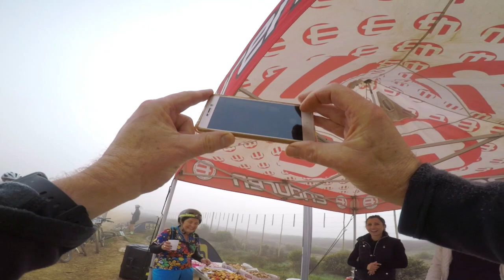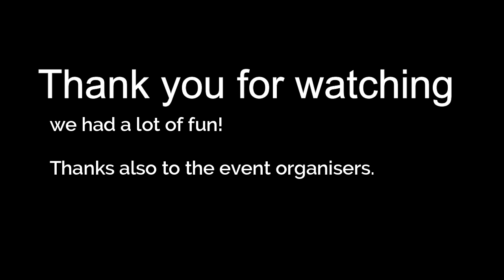Around the Pot Race - 2018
Handlebar view of the foggy 2018 event. Team Flower Power - 60 miler distance.